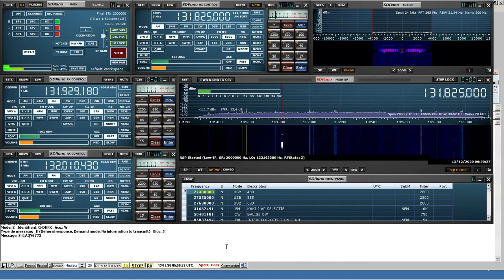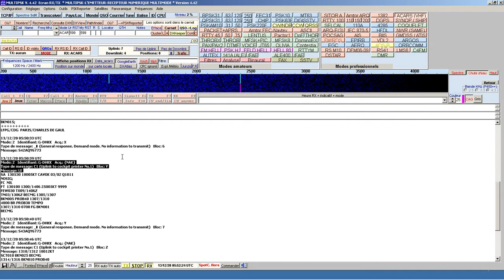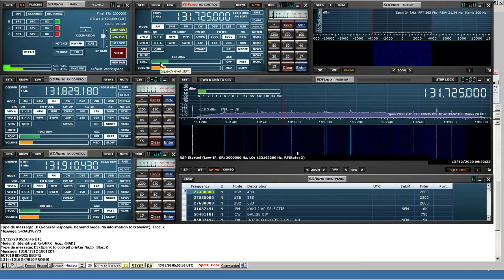ACARS VHF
Réception ACARS en AM sur bande VHF Fréquence : 131,725 Mhz.